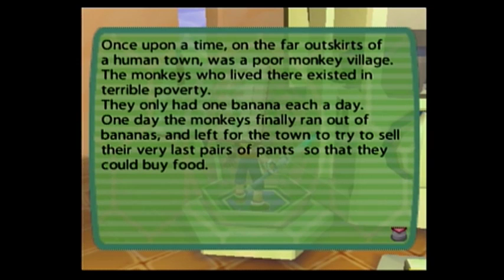Let's Play Ape Escape 2: Part 16 Stall for Time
This video I finish the level from least episode then just fool around for time. Enjoy!